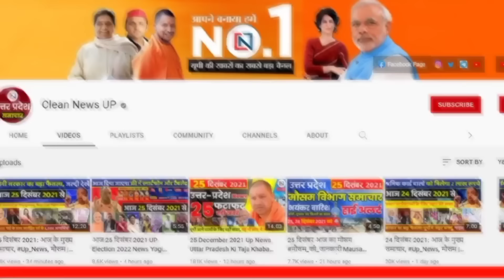20 July 2024 Up News Uttar Pradesh Ki Taja Khabar Mukhya Samachar Yogi samachar Clean News UP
20 July 2024 Up News: Uttar Pradesh Ki Taja Khabar Mukhya Samachar Up Daily News CM Yogi  ram janmabhoomi ayodhya
1
In this district of UP, schools up to class VIII will remain closed on Saturdays and Mondays throughout the month of Sawan
2
More than four lakh farmers of UP will not get the benefit of free electricity
3
UP takes a big leap in the export of agricultural products
4
Teachers will teach children how to make tea-pakoras and punctures
5
This suit of just two kilos will protect soldiers from chemical and nuclear attacks
6
Good news for Noida Extension residents, years-long wait will end
7
Yogi government is making a pilgrimage path for Ram Mandir
8
Salim Mian was running 'Sangam Vegetarian Bhojanalaya' in Muzaffarnagar for 25 years
9
Noida CEO's one step towards cleanliness:
10
Congress will celebrate National Participation Day on 26th July
11
Lands of this district will become more expensive from August, new circle rate will be implemented
12
Mayawati expressed objection to the decision of UP government
13
116 PM Shri schools in ten districts of UP, will start soon Rejuvenation
14
Parking facility will be available at Namo Bharat stations, how much will have to be paid
15
Yamuna Expressway will be connected to Noida Airport by the end of August
16
People of Gorakhnath area will find it easier to go to Lucknow
17
Cinema halls closed in UP cities will reopen, Yogi government will give grant
18
Noida people will get new metro route
19
Good news! Opportunity to get free SSC coaching from IIT Kanpur
20
459 out of 481 posts remained vacant in Uttar Pradesh Public Service Commission recruitment
21
Schools' arbitrariness will not work in Noida:
22
Now Lal Chowk clock tower in Noida and Central Vista in Delhi
23
In this district of UP, 2500 dead people are taking free ration from government quota
24
Heavy rain will fall in UP for 2 days, lightning will fall, alert in 53 districts
25
Brajesh Pathak replied to Akhilesh Yadav's 'Monsoon Offer'

Hey!